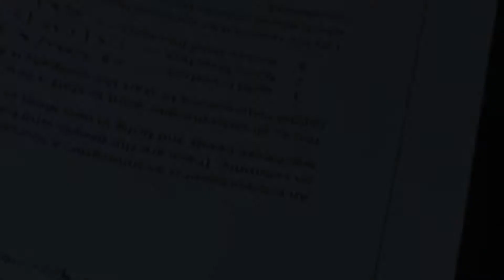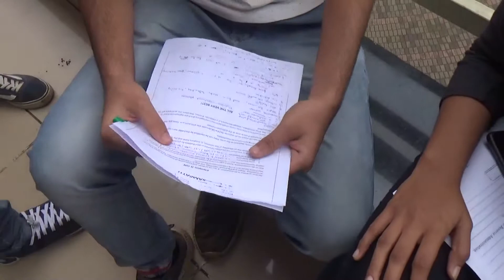Neev 2018 / Finance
Neev 2k18
Round :- Finance

Do follow and visit college